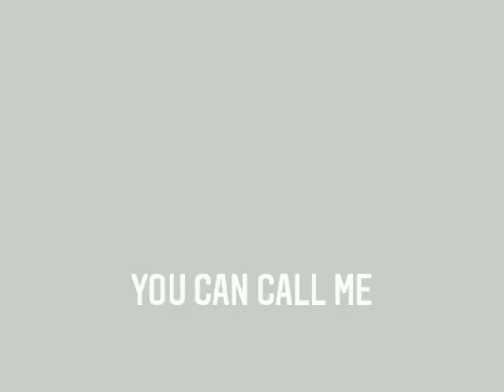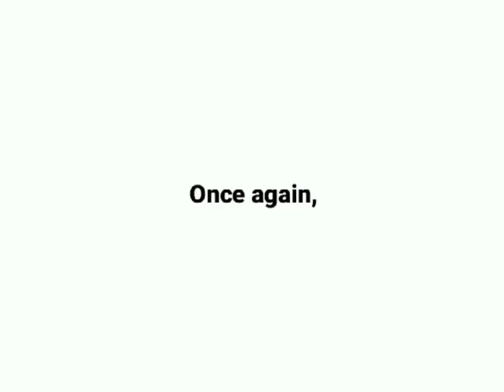Vlog in UTS